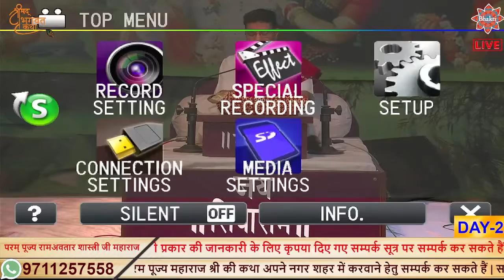MADHURASHTAKAM DAY 2 BY SHRI RAM AVTAR SHASTRI JI MAHARAJ